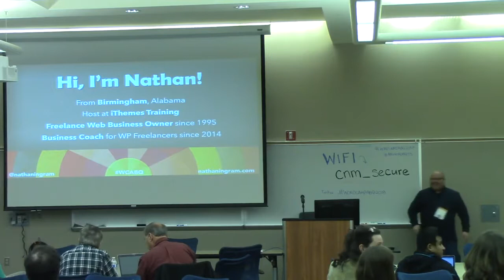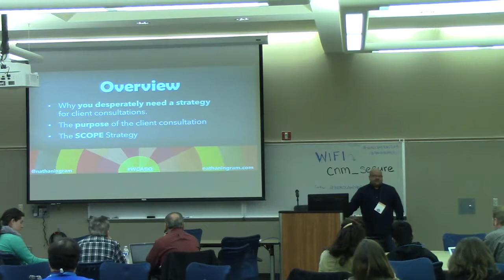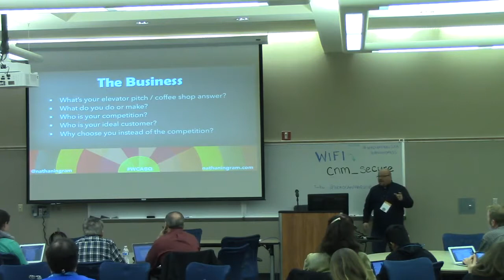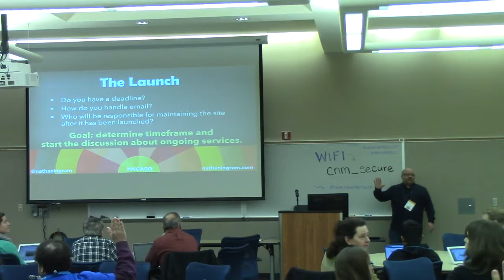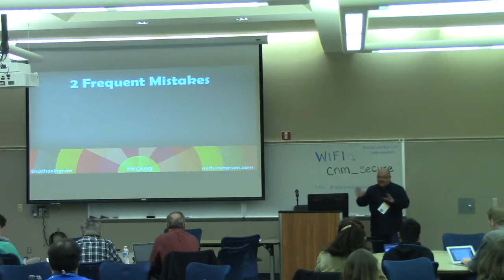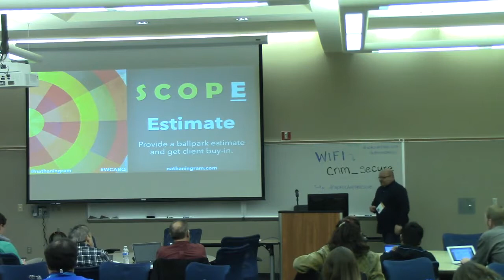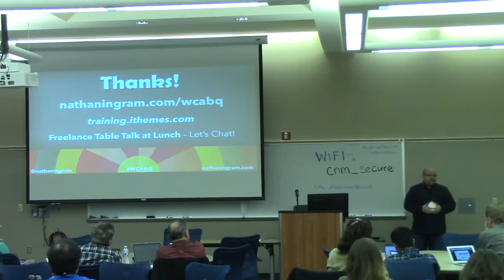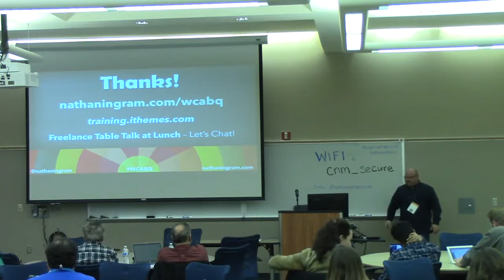Nathan Ingram: Mastering the Client Consultation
Has a client ever wasted your time in a consulting session? Ever had a one-hour consultation turn into 3? Have you experienced the sinking feeling that comes when you leave the consultation and realize you failed to ask a key question? This talk provides answers to these issues and more. Attendees will leave with a clear, memorable outline to manage the client consultation.